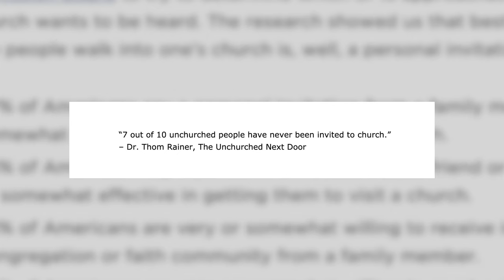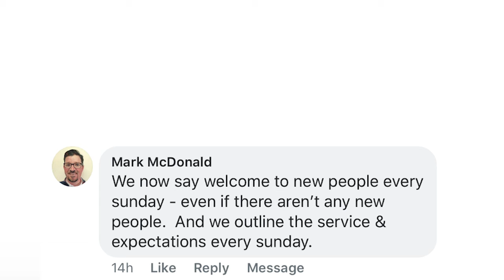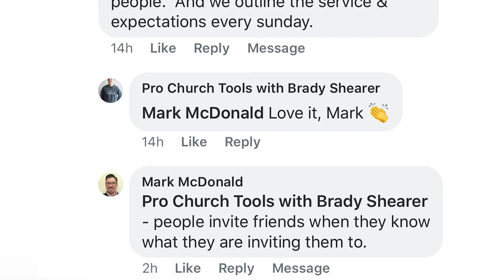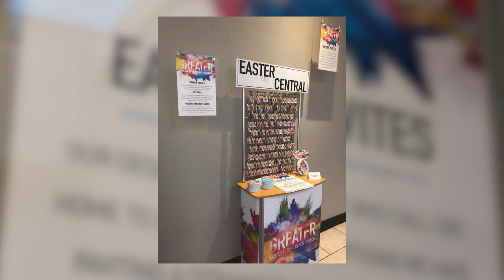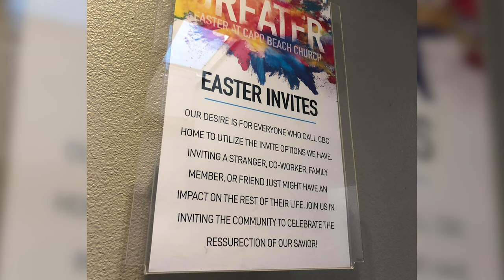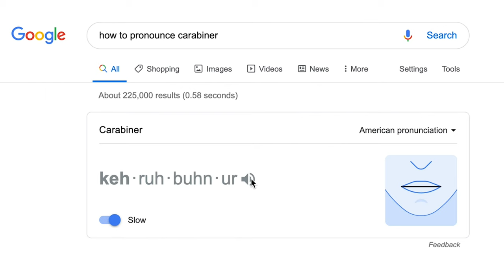How To Attract New People To Church Through Invitations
If you asked 100 church leaders - what’s the best way to attract new people to a church?

The majority would answer...personal invitations.

And I agree.

Knowing this, how can your church’s leadership inspire your congregation to take those steps and begin inviting their friends and family?

By the end of this video, you’ll have your answer as we dive into what it takes to create a culture of invitation.